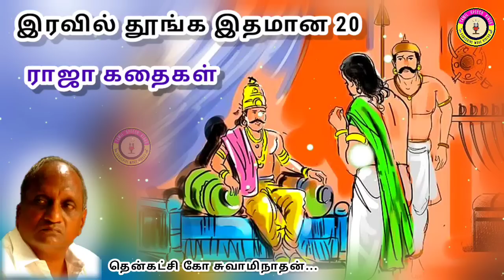கவலை மறந்து தூங்க 20 ராஜா கதைகள் | தென்கச்சி கோ சுவாமிநாதன் | Indru Oru Thagaval